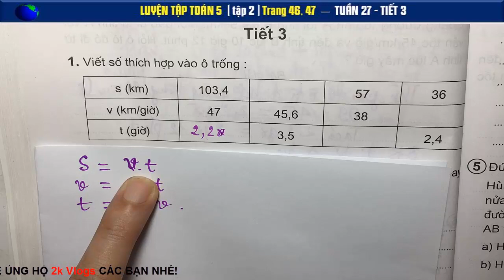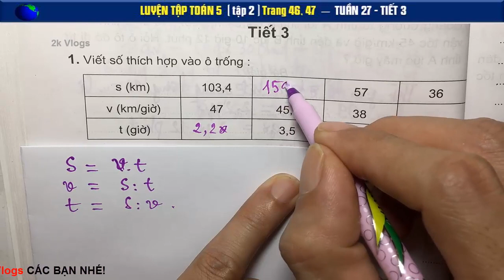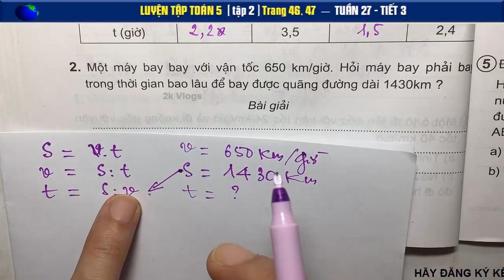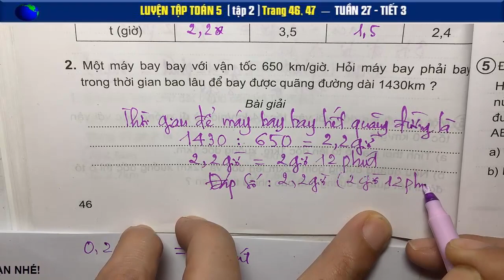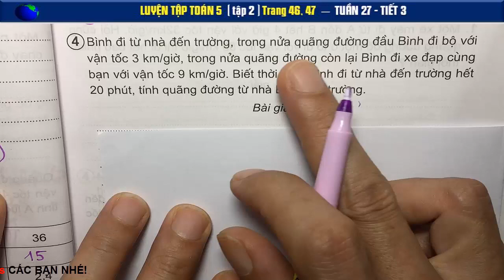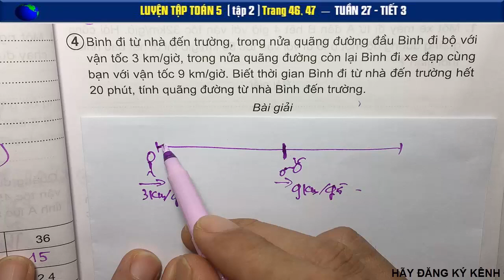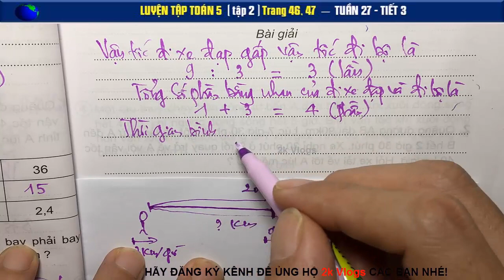Luyện tập toán 5 tập 2 trang 46+47 - Tuần 27 tiết 3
Bình đi từ nhà đến trường, trong nửa quãng đường đầu Bình đi bộ với vận tốc 3km/giờ.
Một máy bay bay với vận tốc 650km/giờ. Hỏi máy bay phải bay trong thời gian bao nhiêu.
Hùng và Dũng cùng đi từ A đến B...
👇 Xem nhiều hơn các video của 2k Vlogs 🌴